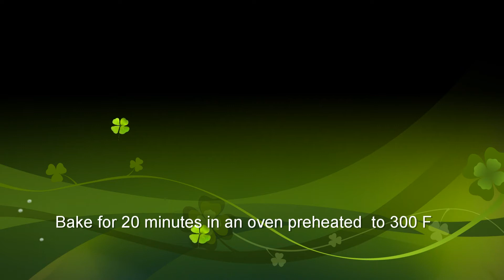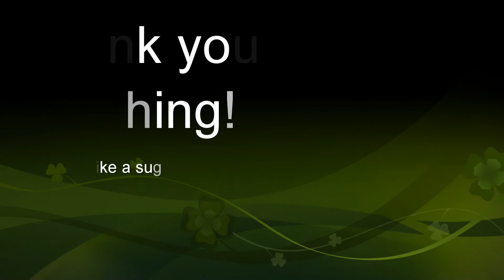Miniature baking shortbread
This is my first baking video so it's not the best but I did have Serious Cakes help in putting it together. Chocolate and Dragons bought the tiny cooking set and I was dying to try it out, thus this video.